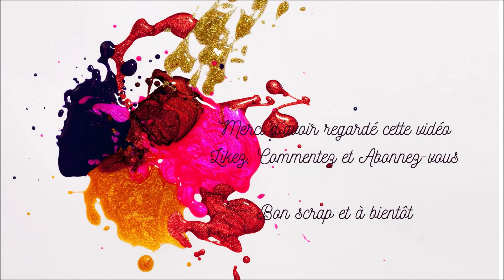Mini album lavande : partie 5.... page 5 et 6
Bonjour et bienvenue sur ma chaine, voici la partie 5 du mini album lavande.

Mon vinted : slacour2501

Bon scrap et à bientôt